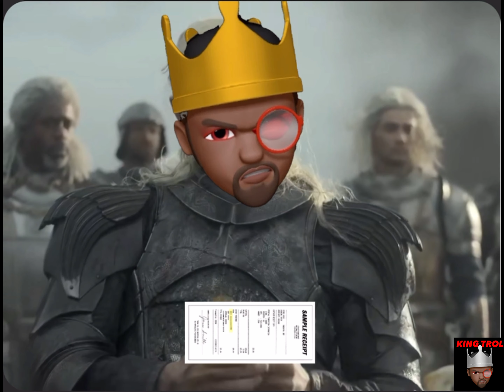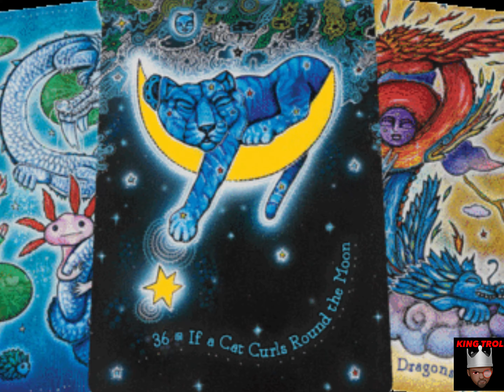Taurus symbolized the Sacred Bull of El who some believe represented Yahweh? 👼🏾♉️👹